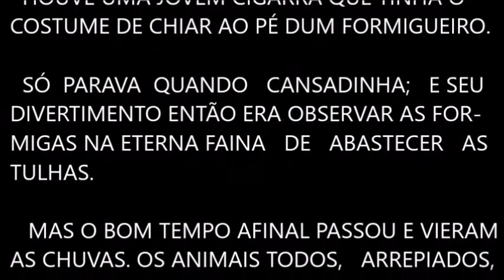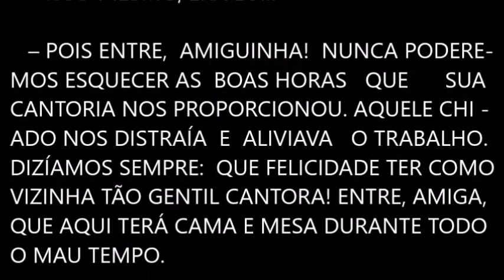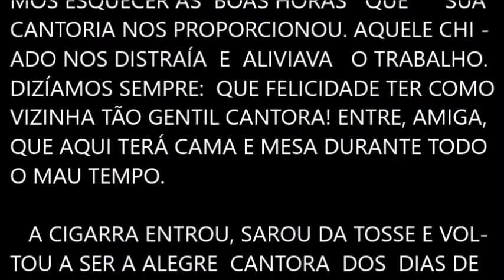A CIGARRA E A FORMIGA - MONTEIRO LOBATO